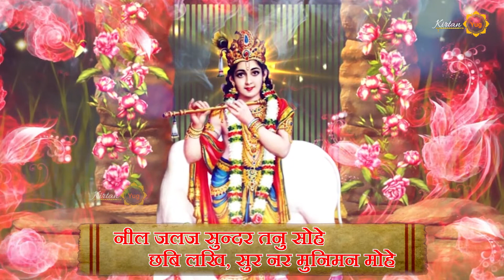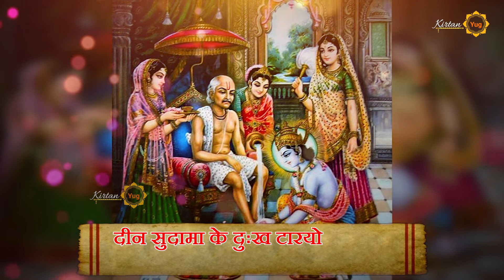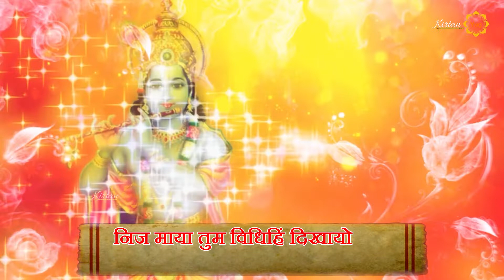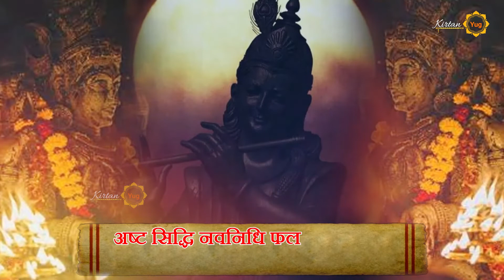Krishna Chalisa I I Arun Prajapati I Krishna Chalisa with Lyrics I Kirtan Yug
Singer - Arun Prajapati
Lyrics - Traditional
Composition - Dayanand Prajapati
Video - Pramod Sharma
Presented By - KIRTAN YUG
© Copyright: Kirtan Yug
Label:- Kirtan Yug